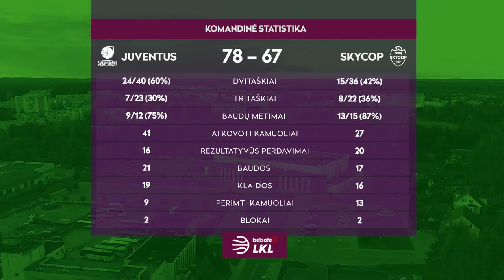„Betsafe–LKL“ rungtynių apžvalga: „Juventus“ - „Skycop“ [2018-11-17]